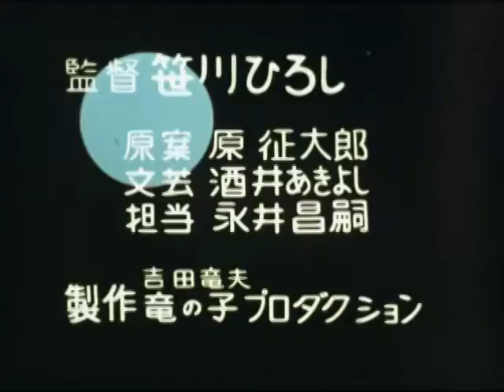カバトット 第40話